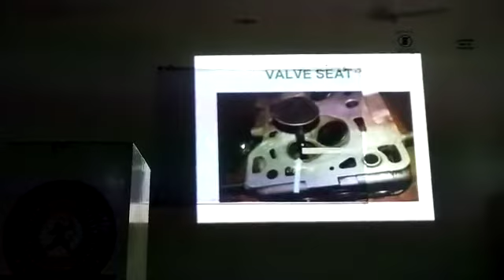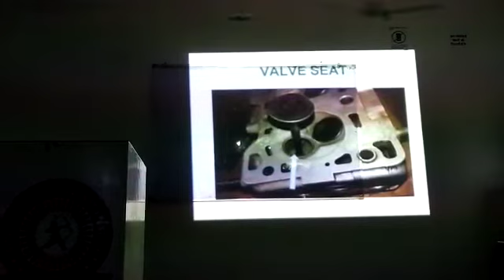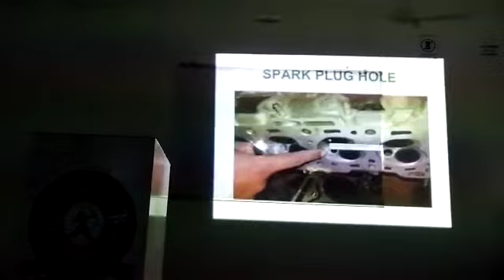NCL Driver Written Exam Coaching Classes, M:-9694790049/9929971330